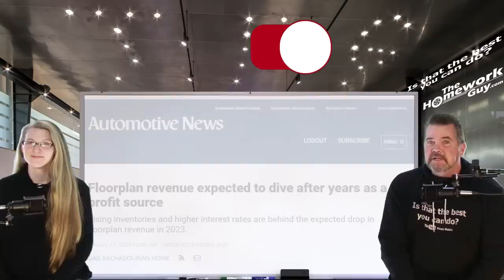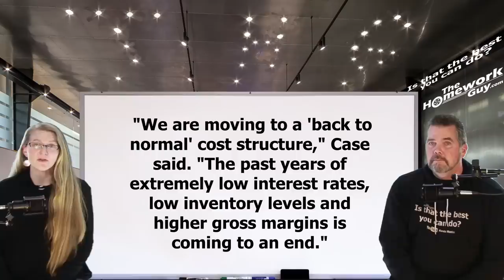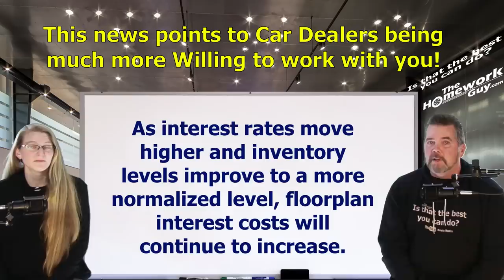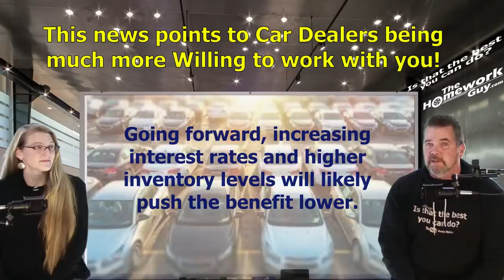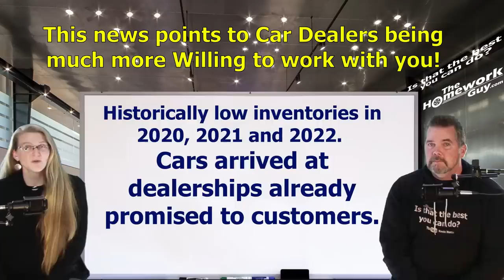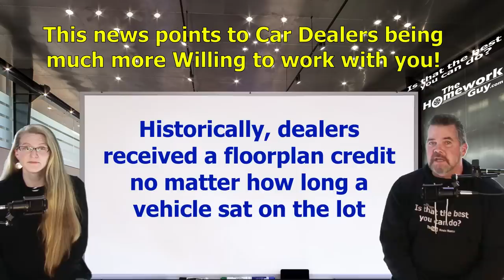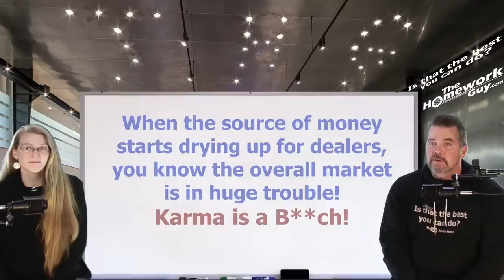CAR DEALERS LOSE A SIGNIFICANT SOURCE OF PROFITS - Floorplan Benefits! The Homework Guy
Floor Plan Revenue is Drying up as New Car Inventories Return to normal. It literally put 100's of Millions of dollars in Dealers pockets!
We’re the team of Auto Experts, Finance Gurus, and Car Pricing Strategists that well over 45 Million Car Buyers have come to know and trust.

A CAR DEALER WANTS TO:
1. SELL every car for the Highest Possible Price.
3. LOAD every Car Deal full of Fees and Finance Products.
4. OFFER Lowball numbers on every Trade Vehicle.

THE HOMEWORK GUY TEAM (THG) HELPS CAR BUYERS TO:
1. BUY a Car from Dealers or Private Party Sellers at the Lowest Price.
2. PAY Cash or Finance with their own Bank or Credit Union.
3. DECLINE Dealer Fees and Finance Products.
4. TRADE / SELL their current vehicle for the Best Value.

1. What you need to know before buying a car.
2. Information you need when buying a car at a dealership.
3. Benefits of Buying a Car from a Dealership or Private Party.
4. Questions to ask at a Dealership
5. Car buying tips and tricks from the experts
6. How to Buy and Pay for a Car with Cash
7. Using Carmax, Edmunds, TrueCar, Autolist, or Kelley Blue Book for Car Pricing Info.
8. Buying a Car out of state.
9. Taking Control of the entire Car Buying Process.
10. What to do if Scammed.
11. Illegal things Car Dealers can do.
12. Understanding Dealer Financing Tricks
13. How to Avoid Dealer Scams.
14. Reactions to Sales Training conducted by Car Trainers.